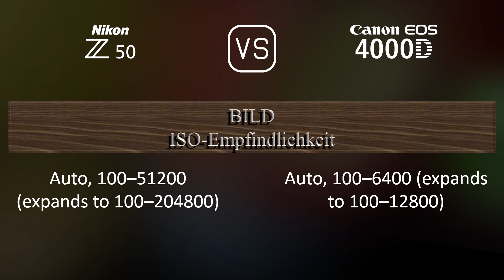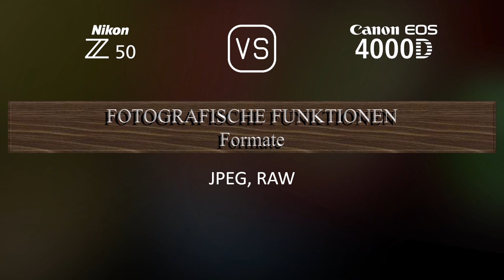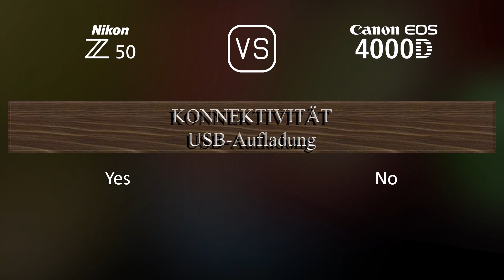Nikon Z50 vs. Canon EOS 4000D: Ein Vergleich der technischen Daten